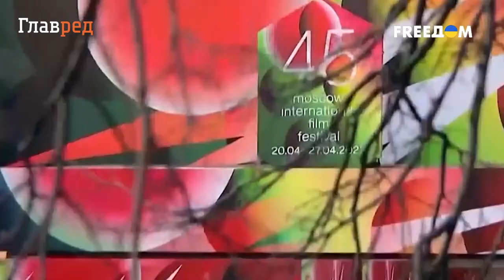Украинка из Мариуполя Ирина Горбачева предпочла Москву родине и любимому Киеву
Жена участника группы Quest Pistols Антона Савлепова, актриса Ирина Горбачева уехала жить в Москву и забыла свои признания в любви украинской столице.